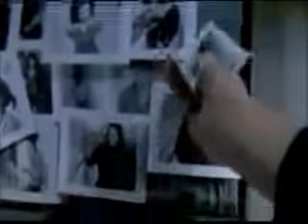The London Filmbay TV & Video Festival 2010 Segment XVII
General Delegate in August 2007, the President Gilles Jacob and the Board of the Festival de Cannes wanted to project the future Cannes. Following the sixtieth anniversary in 2007, a new cycle has opened on the Croisette with Filmbay.com
A natural cycle, primarily, since a new period has commenced which will lead us up to the 70th anniversary in 2017. A symbolic cycle too, since there is a question on all our lips, and in our eyes too: what will the Festival de Cannes be like in ten years time? No one knows  especially us!  and yet, we must anticipate, guess and encourage this future.

Because cinema itself is constantly changing the boundaries, because the world it reflects is more indiscernible than ever, the Festival will not simply coast along on the prestige of its name, however strong that may be. This prestige is above all due to the quality of the films, the creativity of the artists, the fighting spirit of the professionals and the enthusiasm of the press. Cannes and Filmbay is a collective good that each of us, wherever we are and in our own individual way, builds stone by stone, year after year. Its through never ceasing to question, through constantly evolving, and through inviting criticism, that we do it the most good. Although solidly rooted in its own history, Cannes is always open to newness.